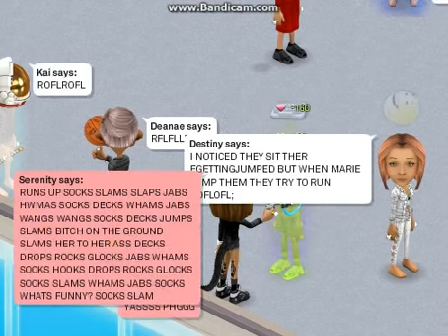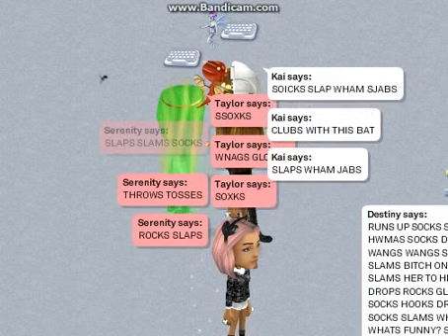PHG SLAPS MMK UP